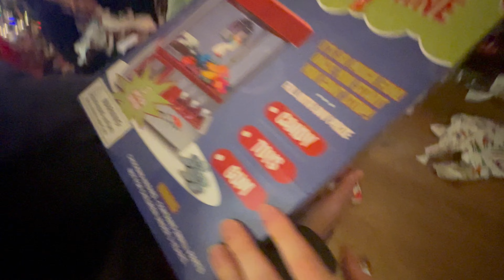Christmas Eve 2023